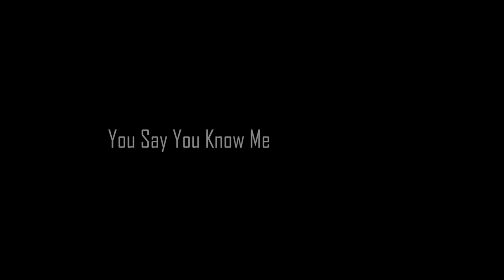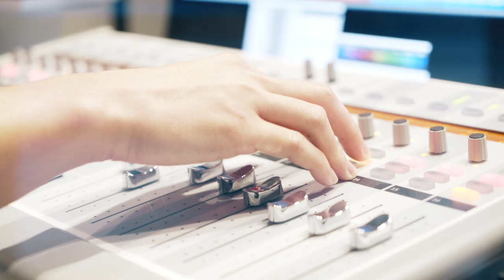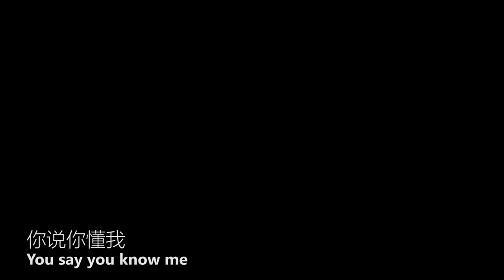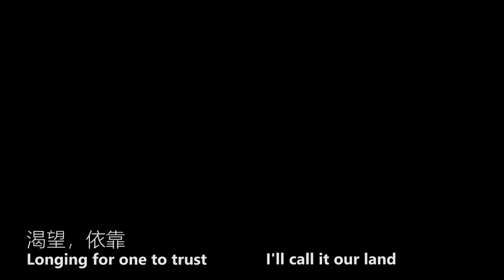Eden Ang 翁于腾 X Tay Kexin 郑可心 [You Say You Know Me 你說你懂我]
AVAILABLE FOR DOWNLOAD AND STREAM ON

-KKBOX
-Joox
and all other major digital retailers worldwide.

You Say You Know Me 你說你懂我
-Theme Song "D Stands For Decoy"-

Chorus-
你说你懂我，
你又懂多少，
满怀着伤,
却没人明了。

有时候觉自己得很渺小
流浪的心，
渴望，依靠，

Verse-
Hey you yeah you lean in close,
Shh let me tell you something you'll never know
If you never walked this path alone,
It's a fucking nasty pill to swal-
Low is a place you got to go
High is a place you'll never know
Never ever ever know
Never say you don't know

Some say it's your right to
Pick up your own fight,
Speak up your own mind but
Hold up
Put a gag on tight
Look what you make me do I must arrest you
You need a rescue
I'll kill the rest too
You are a brave one
And when it's all done

Chorus-
你说你懂我，
你又懂多少，
满怀着伤,
却没人明了。

有时候觉得自己很渺小
流浪的心，
渴望，依靠，

Verse-
Say 1 say 2 say 3 say 4
(Now let's flip it alphabetically)
Say A say B say C say D
(Now that rings familiar)
D stand for Decoy
Another spring coils
Another Bang Bang
another cop joys
Another boom another room
Another fake crime so soon  (Come on)

How do we differ let me let you because I'm quicker
You are backed by the law but I think a little deeper
We grew up on the streets so we crave a little glitter
Is it wrong to confess that I know the grim reaper
Lord I pray that my life matters and you pardon all us sinners
At the end of the day we just wanna make life better
When will it ever end, lie to me and then again
Does it suck
Abuden

Chorus-
你说你懂我，
你又懂多少，
满怀着伤,
却没人明了。

流浪的心，
渴望，依靠，

Bridge -
不要哭，不要吵，不要闹，
你说， 全都是为我好。
迷惑的心找不到理由燃烧。

我知道，我明了，我想要
的一切，并不难找，
抛开过去，往前奔跑。

Chorus-
你说你懂我，
你又懂多少，
满怀着伤,
却没人明了。

流浪的心，
渴望，依靠，

Another spring coils
Another Bang Bang
another cop joys
When will it ever end
Let's stop the happening
I'll do it this way
I'll call it our land)

Song By: Eden Ang 翁于腾 X Tay Kexin 郑可心
Produced By: Edric Huang (Gryd Studio)